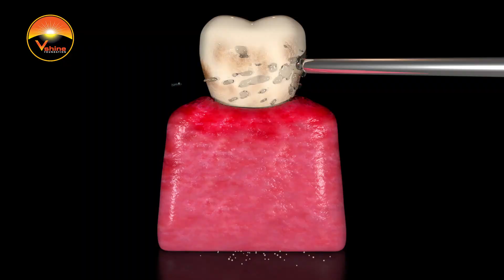Dr. Mohammed Khwaja Moinuddin, Dentist & Endodontist | What Doctors Say EP 06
Dr. Mohammed Khwaja Moinuddin is a BDS, MDS - Endodontist with 13 years of experience in the field of Dentistry.

In this episode, doctor speaks about teeth whitening and how common it is in Indian dental space. He also covered the effects of teeth whitening on long-term health of teeth including the risks involved as well.

Hence we request you all to support such cases or bring them to VShine Foundation for a fundraiser. DM/email to reach out.